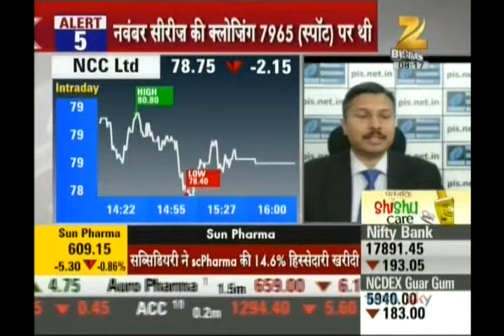Kiran Jadhav, Technical Analyst, Precision Investment Services on Zee Business on 23rd Dec 2016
Kiran Jadhav, Technical Analyst, Precision Investment Services giving his view on NCC Ltd.